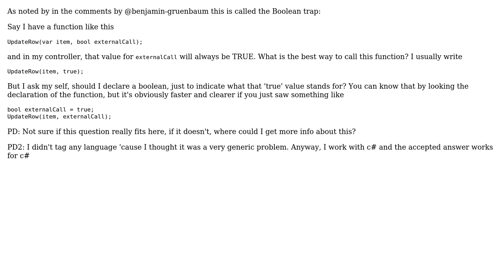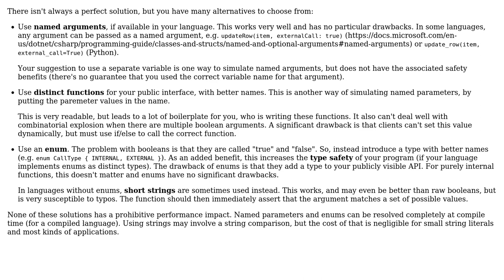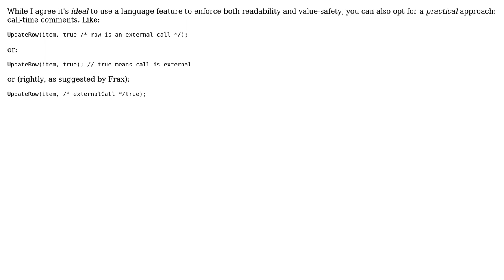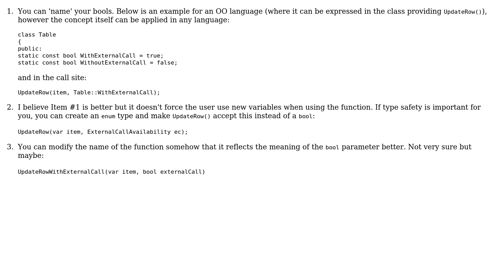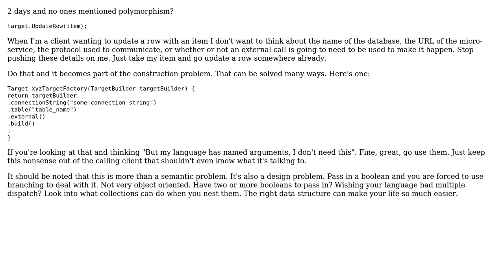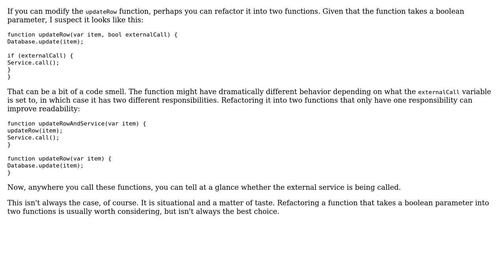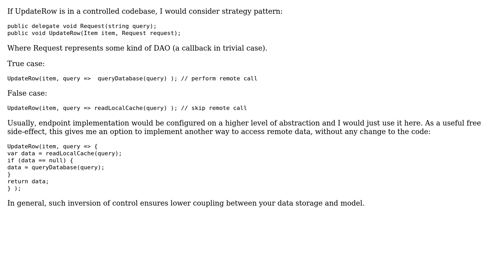Software Engineering: How can I make a call with a boolean clearer? Boolean Trap? (9 Solutions!!)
Software Engineering: How can I make a call with a boolean clearer? Boolean Trap?

With thanks & praise to God, and with thanks to the many people who have made this project possible! | Content (except music & images) licensed under CC BY-SA | Music | Images & others | With thanks to user simurg user Sebastiaan van den Broek user Phill W. user Mario Garcia user Kilian Foth user Kevin user candied_orange user bishop user Basilevs user Andres F. user amon and the Stack Exchange Network Trademarks are property of their respective owners. You are responsible for your own actions.